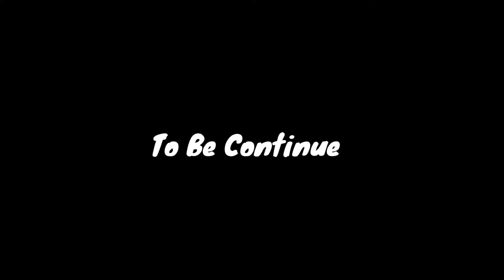Kite Vs Ice In Swemming Pool Party 2024